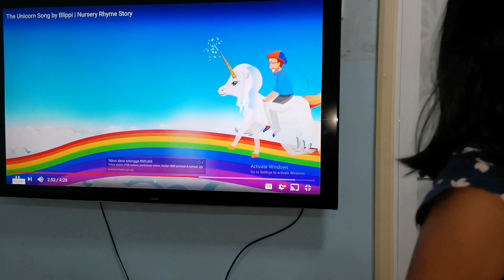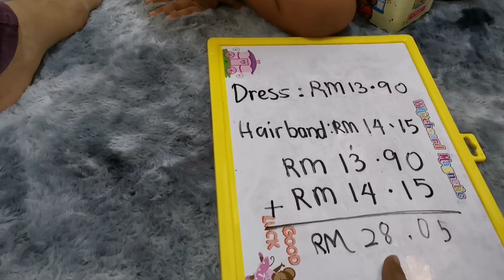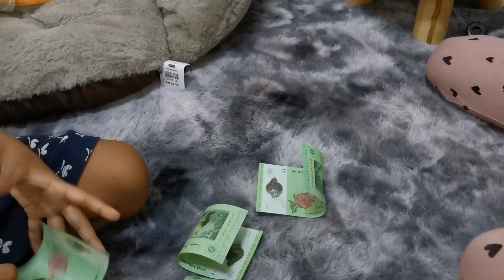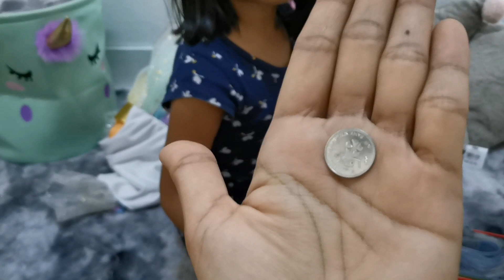Learn maths in Unicorn shop | Fun Education | Tiny QD | DLP programme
Dayana is learning Mathematics in a Unicorn shop. Let's check it out what items that can she buy in the Unicorn shop.